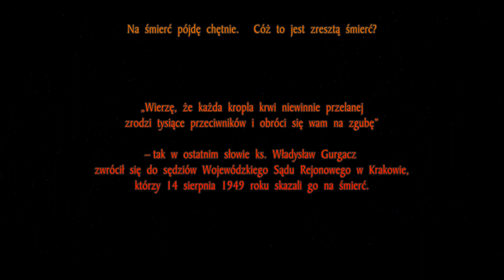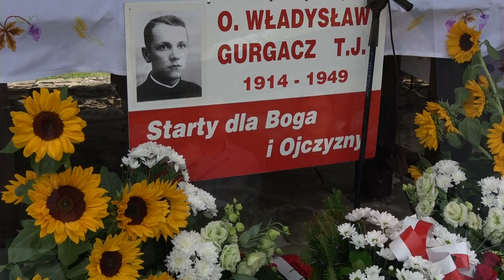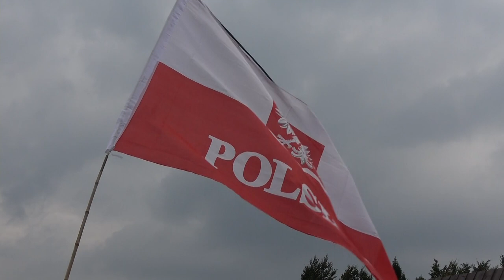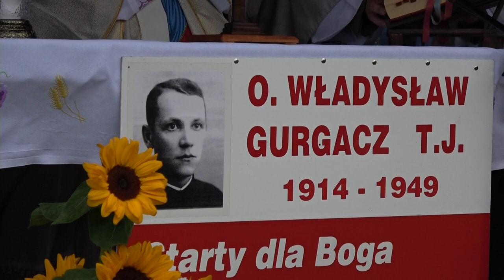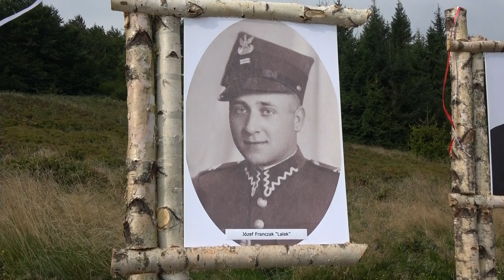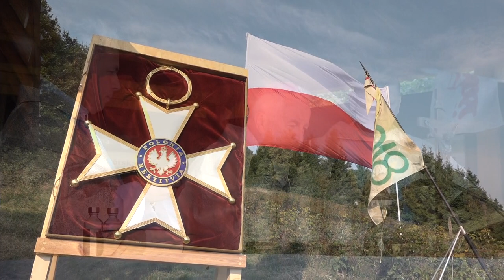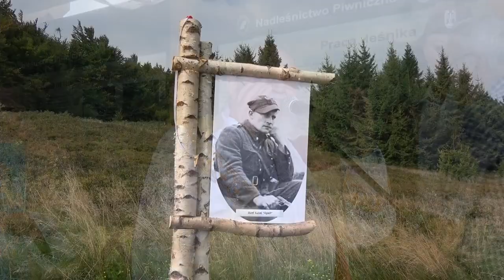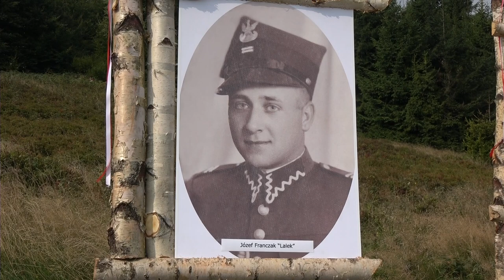„Na śmierć pójdę chętnie”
Ks.  Władysław  Gurgacz,
jeden  z  Niezłomnych.

„Moje  czyny  były  zgodne  z  tym,  o  czym  myślą  miliony  Polaków,  tych  Polaków,  o  których  obecnym  losie  zadecydowały  bagnety  NKWD.

Na  śmierć  pójdę  chętnie.     Cóż  to  jest  zresztą  śmierć?

„Wierzę,  że  każda  kropla  krwi  niewinnie  przelanej
zrodzi  tysiące  przeciwników  i  obróci  się  wam  na  zgubę”

– tak  w  ostatnim  słowie  ks.  Władysław  Gurgacz
zwrócił  się  do  sędziów  Wojewódzkiego  Sądu  Rejonowego  w  Krakowie, którzy  14  sierpnia  1949  roku  skazali  go  na  śmierć.

Uroczystość Religijno - Patriotyczna  na Hali Łabowskiej
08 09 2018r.